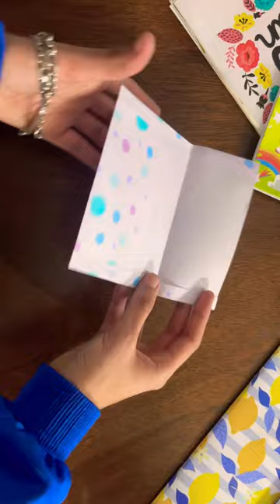Cute diy envelope ideas💌🌹❤️ | missflower